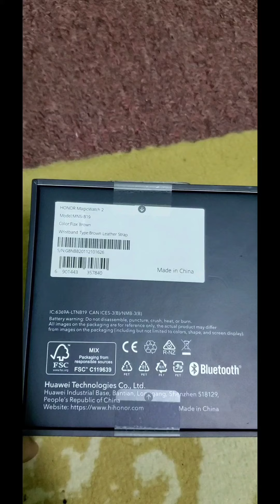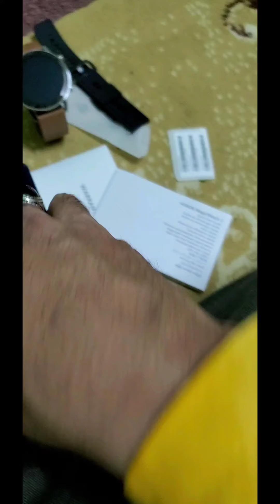Honor magic watch 2#TA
honor magic watch 2, honor watch with best battery backup upto 15 days